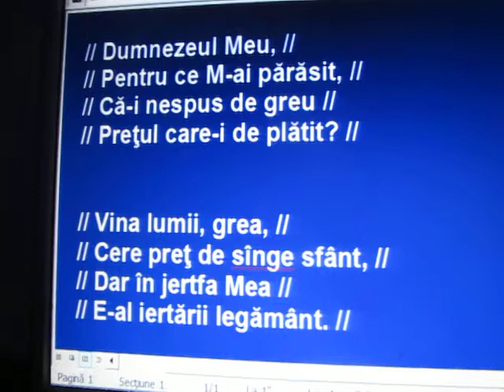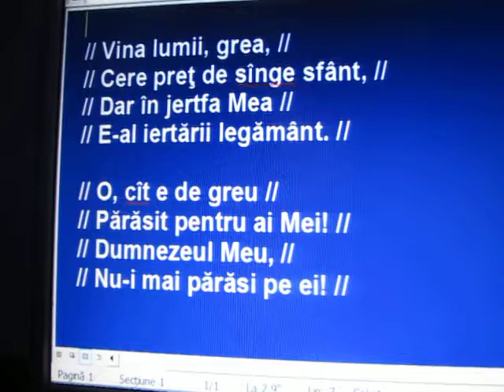KRSt - Marcu 15 - Dumnezeul meu